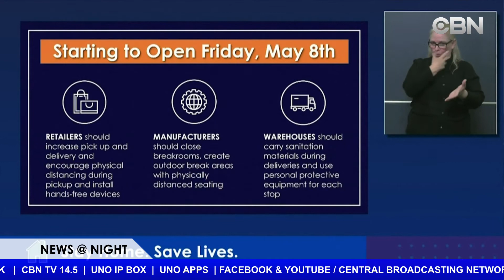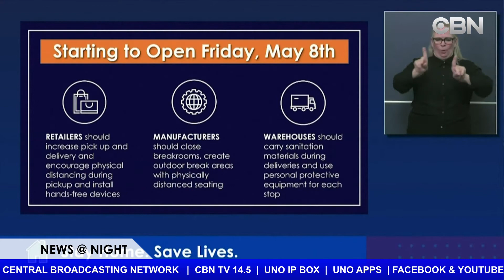Thượng viện không thể đảo lại phủ quyết của ông Trump về Nghị quyết Iran